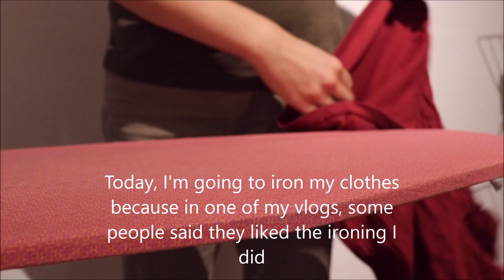ASMR français - Repassage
Bonjour/Hello,
Dans cette vidéo, je fais un peu de repassage. J’espère que ça vous plaira. Merci d’avoir regardé ma vidéo.